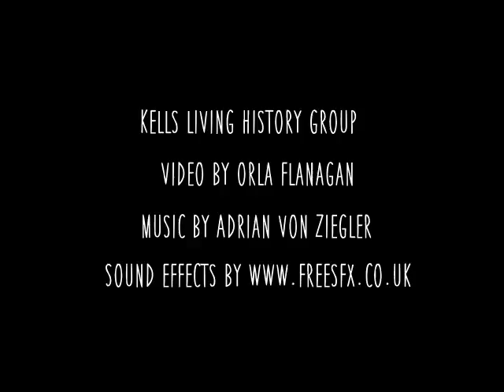Battle of Kells Medieval Fayre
Step back in time with us to Kells' rich medieval past with a host of events including jousting, re-enactments, street theatre, falconry, storytelling, living history demonstrations, lectures, films, archery and children's entertainment.

Video by Orla Flanagan.

The Battle of Kells 1315

After the head of William Wallace was place on London Bridge, Robert de Bruce successfully defeated the English at the Battle of Bannockburn in 1315.

The de Bruce relatives, the O'Neills of Ulster, invited Sir Edward de Bruce,younger brother of Robert de Bruce, to become the High King of Ireland, a position vacant since the time of Ruaidhri Ó Conchobhair (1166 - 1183).

On May 26, 1315, Edward de Bruce landed near Larne with a fleet of 300 ships and 6,000 men-at-arms, and he was crowned High King of Ireland at Carrickfergus Castle.

De Bruce destroyed much of the countryside as he rampaged south mercilessly. The geriatric Lord of Ardee Castle was hung from his castle's battlements. Several hundred townspeople who took shelter in the nearby church had the building burned over their heads.

The most famous skirmish was the Battle of Kells in November 1315, where de Bruce defeated Sir Roger Mortimer, then Lord of Meath, at the de Lacy castle in Castle Street. De Bruce camped in Nobber and on the Hill of Lloyd during this campaign.

When de Bruce was finally defeated and killed at the battle of Faughart, near Dundalk, in October 1318, records tell us that Ireland, Gaelic as well as colonist, breathed a huge sigh of relief.